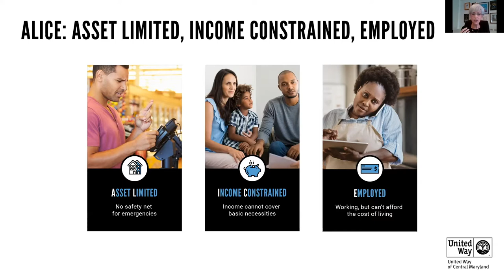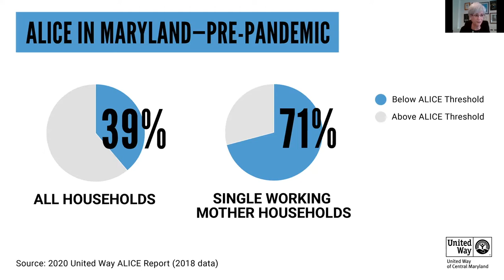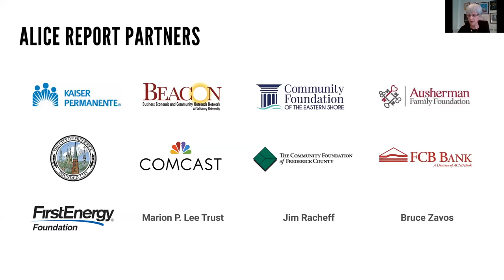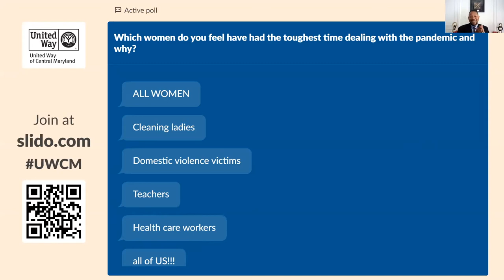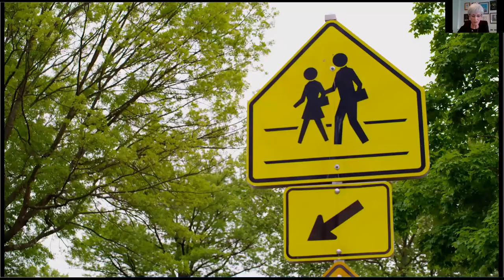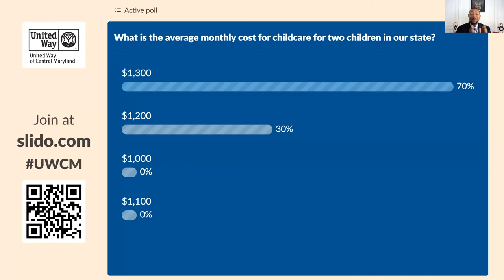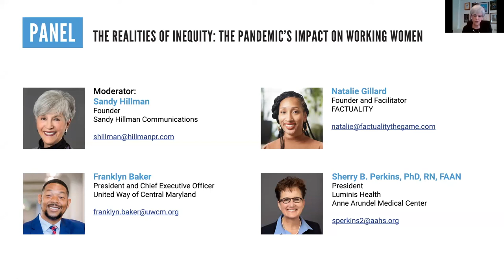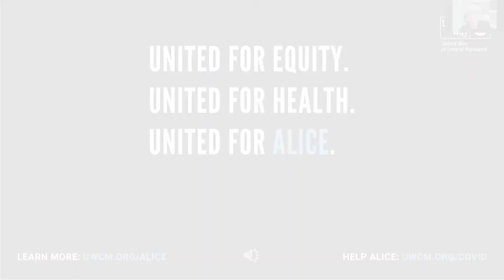The Realities of Inequity: The Pandemic's Impact on Working Women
The pandemic shattered decades of economic and social progress for women. Many lost jobs in female-dominated industries or had to choose between work or caring for their children as schools and daycare facilities closed. And the health impact of COVID is significantly higher for Black, Hispanic, and Latinx women and their families.

In this session, local leaders with unique perspectives on barriers faced by working women discussed historical inequities that exacerbate the critical fallout women across our region are experiencing, the challenges the pandemic has imposed on women, and ways to support and build back this vital workforce.

Moderator
Sandy Hillman
Founder
Sandy Hillman Communications

Natalie Gillard
Founder and Facilitator
FACTUALITY

Sherry B. Perkins, PhD, RN, FAAN
President
Luminis Health
Anne Arundel Medical Center

Franklyn Baker
President and Chief Executive Officer
United Way of Central Maryland

Reply

Forward